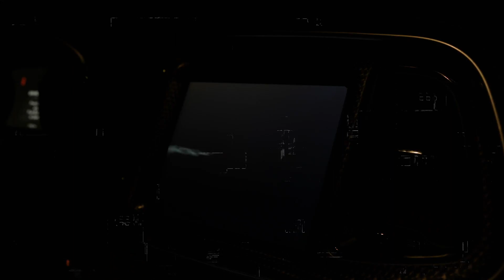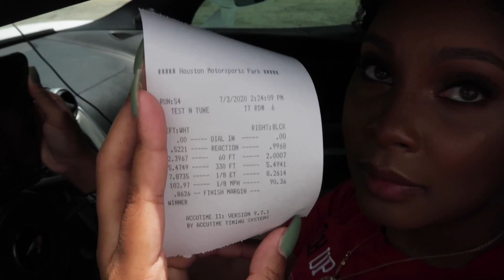$10,000 RACE‼️💰 LAMBO vs MCLAREN💨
Alternative:
SRTBREE
6691 Church ST #960362​